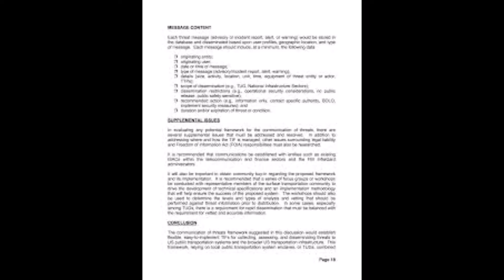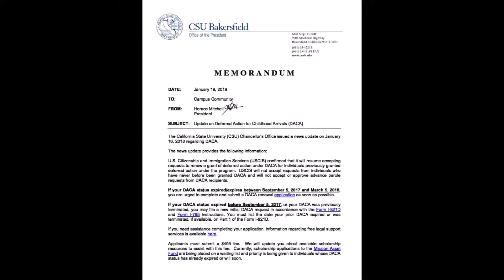STEELE DOSSIER RESURFACES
the dossier resurfaces as new docs come out about Clinton connection